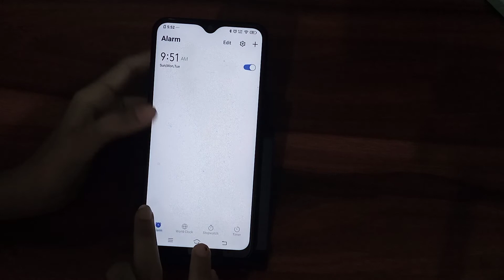How to delete alarm in vivo y19, alarm kaise hataye – [Hindi]